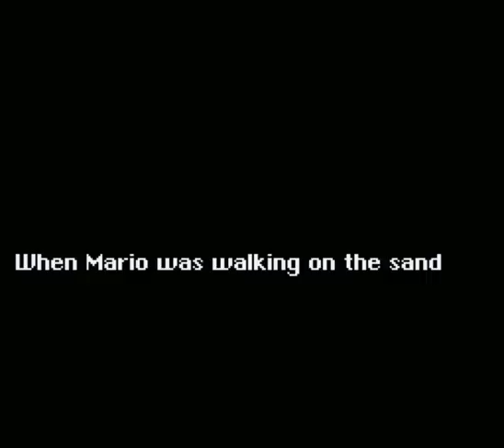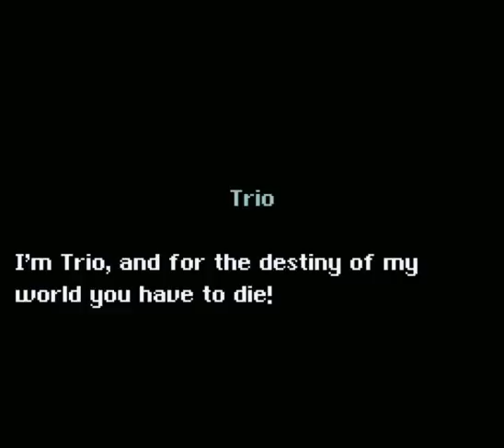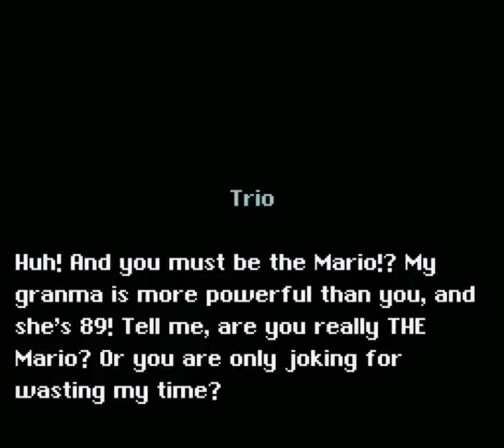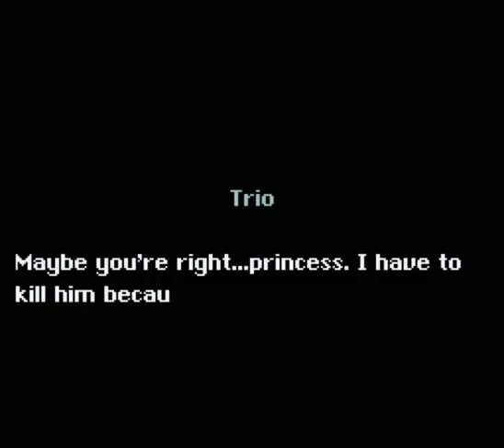Let's Play Le Avventure Di Mario Episode 3: Trio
What a cool guy